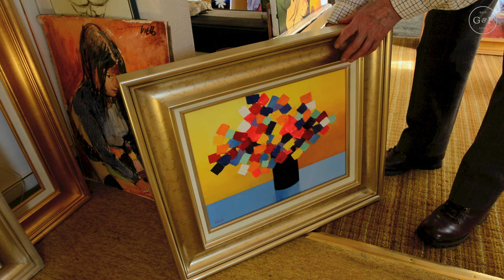Kenneth Webb at 90